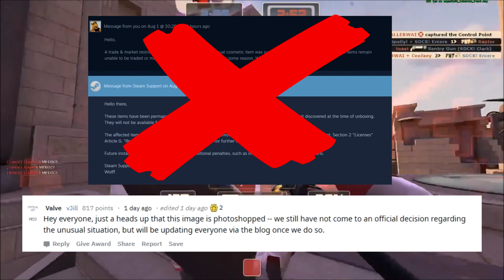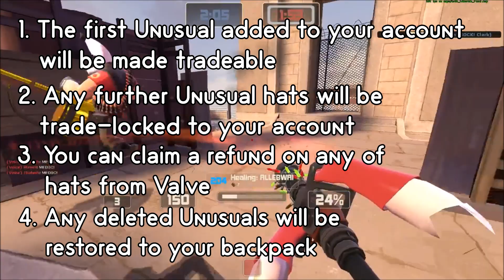The Crate Depression 2: Valve's Solution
Valve has ruled on the fate of all the Unusuals unboxed during The Crate Depression. Is it the right solution?